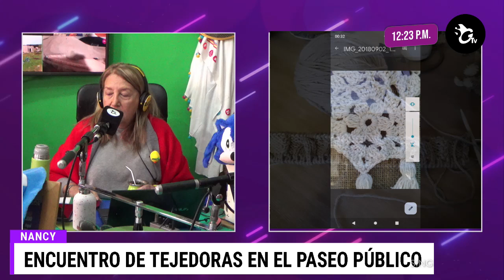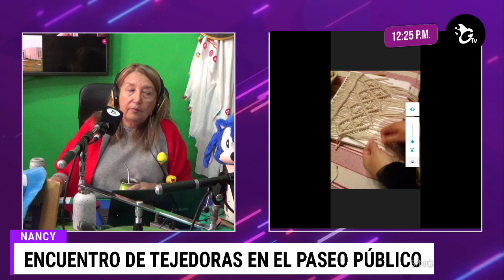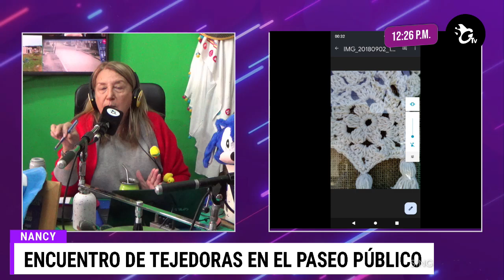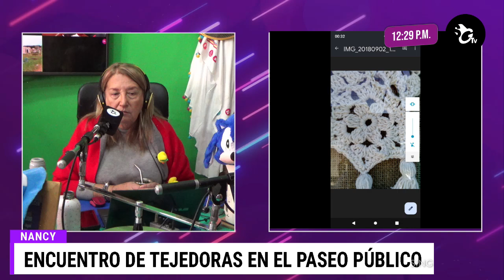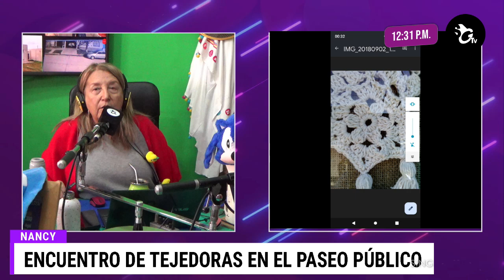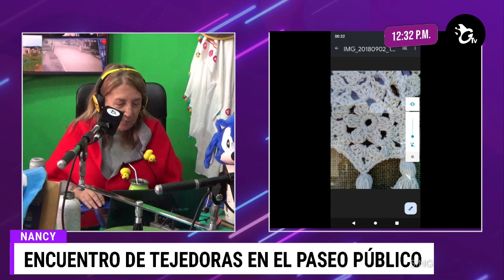Sin Galera, el programa de Lilí Berardi del sábado 29 de junio de 2024 - Bloque 4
00:00 - Introducción
13:28 - NANCY - Encuentro de tejedoras en el Paseo Público
29:54 - Augusto Azimonti - Móvil desde la "posta de fiscalización" de ruta 1001
40:38 - Marcos Rosenberg - Integrante de la lista Verde de Coopser
49:10 - Franco Ledesma, Ganador de dos vasos chops, bandeja de la Selección y bandera de Argentina de La Bomba
51:06 - Macela Belladares, ganadora de los ravioles para 4 + salsa de El Tete